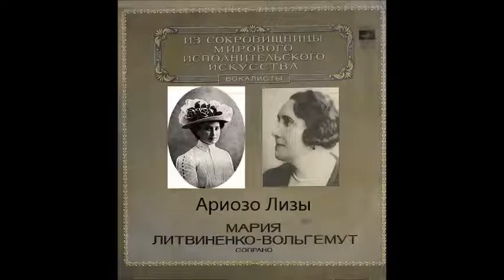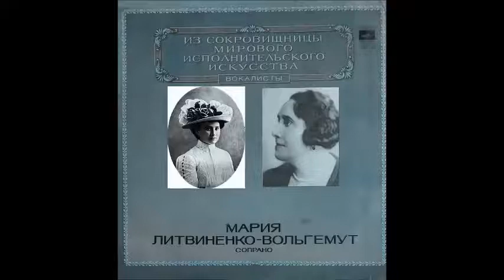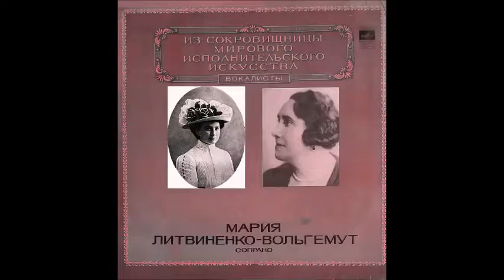Чайковский Ариозо Лизы Уж полночь близиться Мария Литвиненко Вольгемут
Оркестр Украинского радио
Дир. - М. Канерштейн